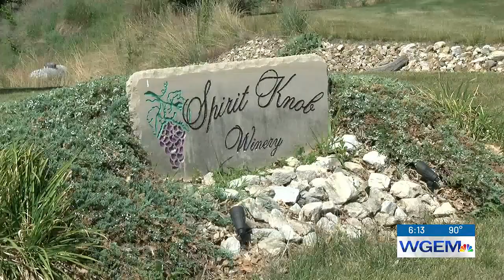Spirit Knob Winery in search of new owner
After 20 years of making wine, Matt Schulte has decided to sell the Spirit Knob Winery.